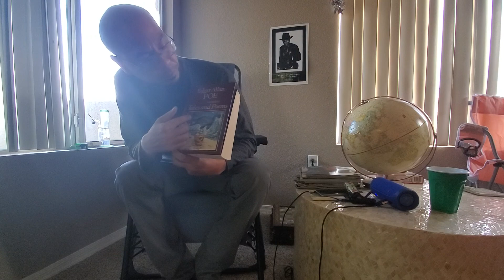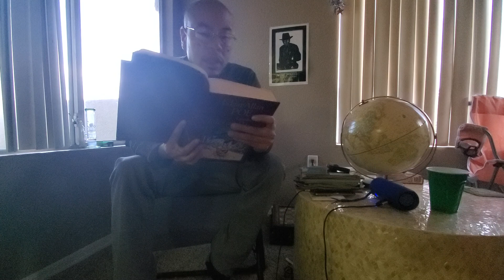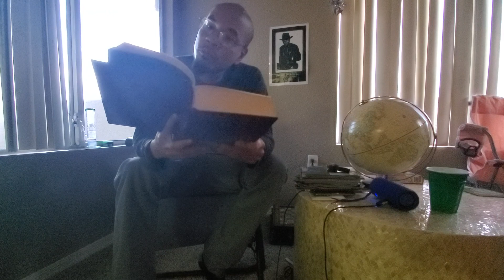Monk Mandino narrates Edgar Allan POE over Brycon and GPEK's "Theres No More Room In Hell." Vol 1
Narrated from Edgar Allan Poe's Complete Tales and Poems